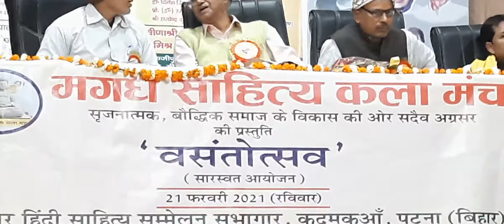होली हल :- कवि शैलेन्द्र शैल, मगध साहित्य कला मंच के वसन्तोत्सव में